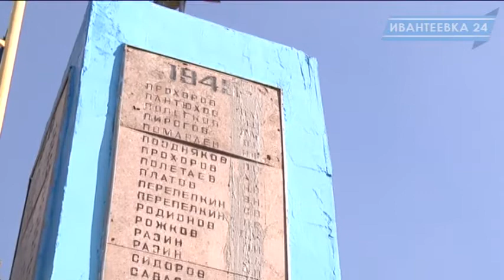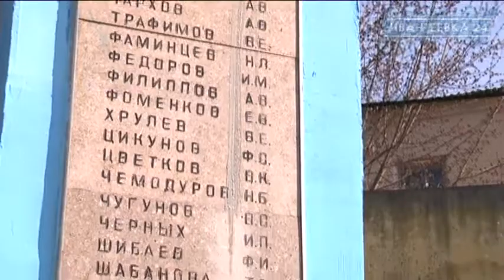В Ивантеевке приводят в порядок памятники и обелиски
Ивантеевка готовится к великому празднику. На этой неделе активно велись работы по восстановлению памятника у бывшей фабрики Рудой.  Автор мемориала - Иван Николаевич Золотцев, здравствующий и поныне; его руками были выбиты имена на стелле и украшена звезда. Этому памятнику уже 45 лет.  Работы по косметической реставрации памятника ведет Ивановская домостроительная компания. К сожалению часть памятника требует капитального вмешательства и к 9 мая весь план работ выполнить не удастся. Однако по окончании праздника мемориал доведут до ума в полном объеме с помощью сил МБУ "Городского хозяйства" и администрации Ивантеевки.